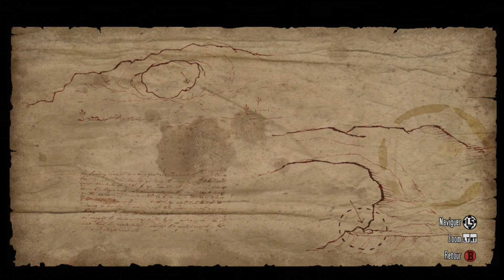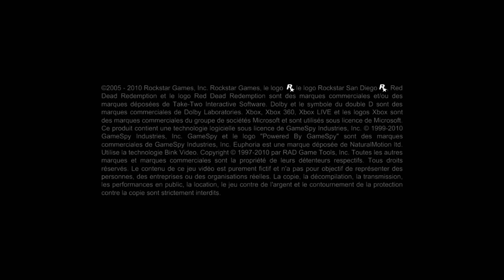Retour sous Windows - RED DEAD REDEMPTION - 12 (Saison 2)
C'est parti pour une nouvelle saison dans la pampa mexicaine !
Le décor change mais le trip reste le même. On commence par chercher des plantes avant de trouver des ennuis !